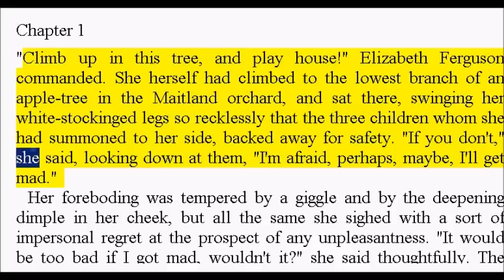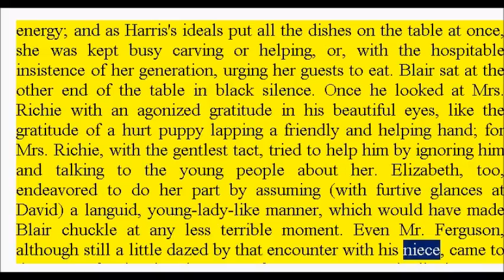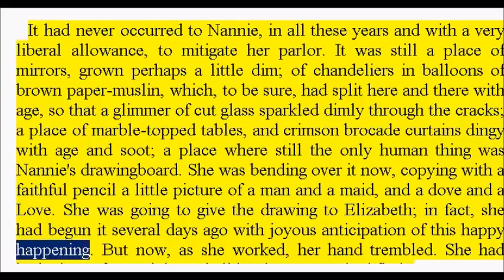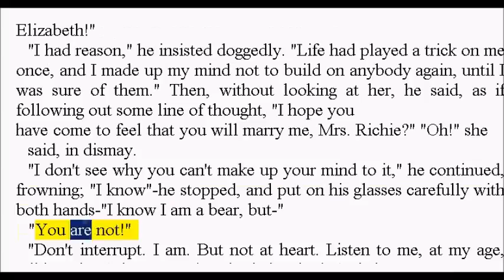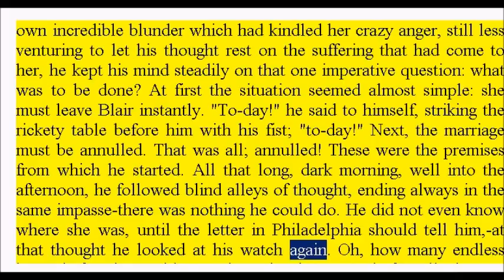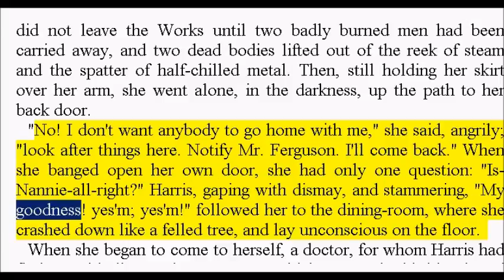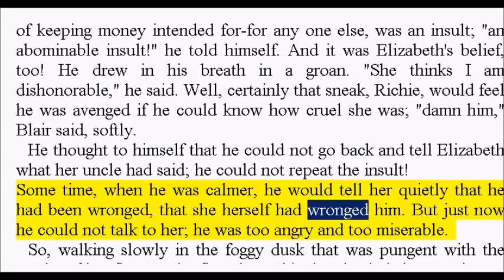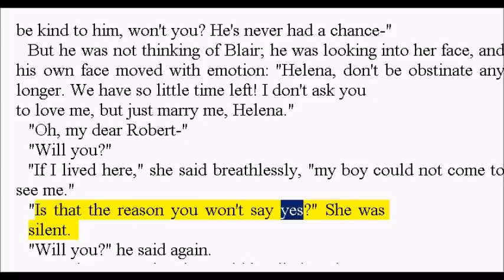The Iron Woman by Margaret Deland (Book Reading, US English Female Voice)